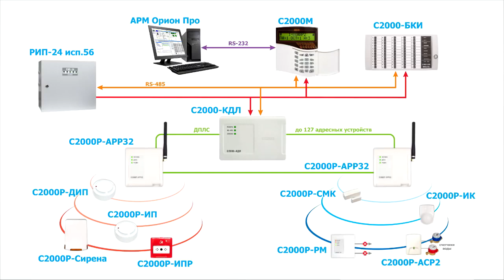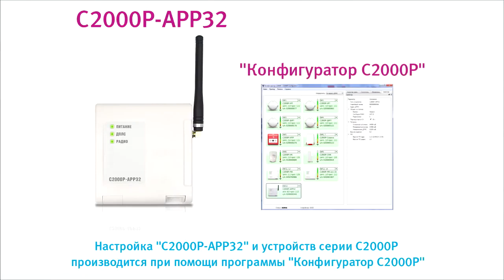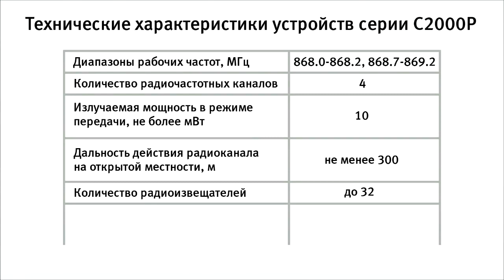Адресная радиоподсистема С2000Р